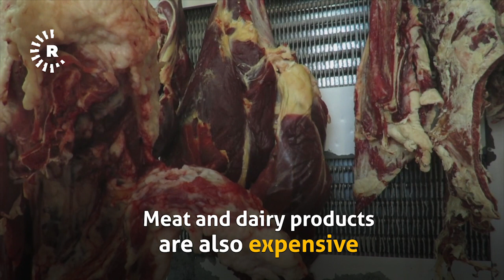Rising food insecurity in Iran as economic crisis deepens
This video was filmed in the Kurdish city of Mariwan in Iran in October 2020.